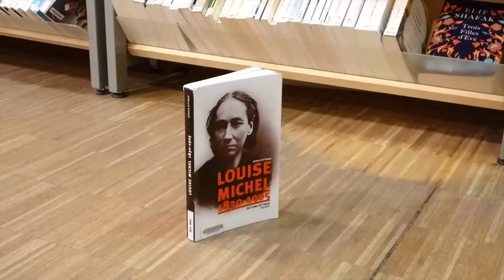J'arrive dans 5 minutes - Un Mètre Vingt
Elise et Hanna nous parle de leurs énorme coup de cœur pour cette série venue d'Argentine !